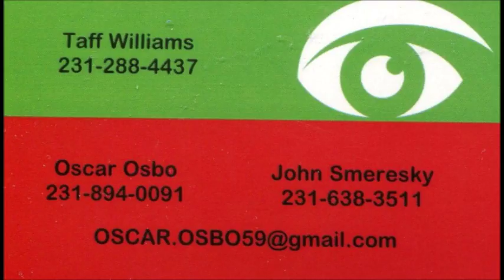My WKBZ days Elizabeth Tillman – Hoff master state park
Description:My WKBZ days  Elizabeth Tillman – Hoff master state park